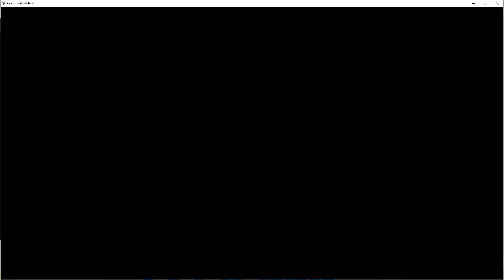GTA 5 Story Mode Single Player (Part 55) My friend Ray is with me in the video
This video was recorded during New Years Day on January 1st 2022. During this video he's in my room in real life while watching me play. This is a good timing to do this kind of thing while we're together at my house lol.

1:52 I climb on the truck and stomp on it like a boss
5:58 I shoot a guy in the head
6:03 I reload full clip even though I only use 1 bullet
7:16 I shot that dude on the leg and it failed the mission
8:44 I fly the helicopter like crazy and its on smoke
8:56 I risk the helicopter
9:14 I cut the whole bird with my helicopter blade